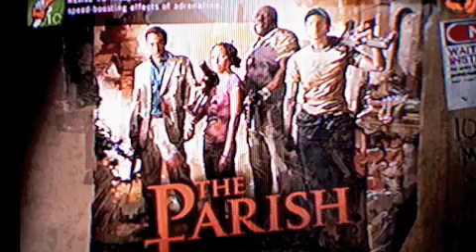Left 4 Dead 2 Walkthrough/let's play part 1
i play Left 4 Dead 2 :D